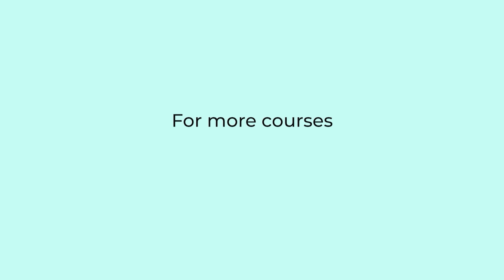কেন ইংরেজি উচ্চারণ শিখবেন? Master English Pronunciation | Sirajum Munir Nirjhar | NiRJHAR EDUCATION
কেন ইংরেজি উচ্চারণ শিখবেন? | Master English Pronunciation with Sirajum Munir Nirjhar's Course | NiRJHAR EDUCATION

Are you struggling to be understood when speaking English? Do you want to improve your pronunciation and sound more fluent? Look no further than Sirajum Munir Nirjhar's English Pronunciation Course, available exclusively from NiRJHAR EDUCATION.

In this comprehensive course, Sirajum Munir Nirjhar guides you through the intricacies of English pronunciation, covering everything from individual sounds to intonation and stress. With clear explanations and engaging examples, you'll learn how to produce accurate and natural-sounding English speech.

Whether you're a beginner or an advanced learner, this course is designed to take your pronunciation skills to the next level. By the end of the course, you'll have the confidence and ability to communicate effectively in any English-speaking environment.

Enroll in Sirajum Munir Nirjhar's English Pronunciation Course today and start mastering the art of English pronunciation!

☎ বিস্তারিত তথ্য জানতে যোগাযোগ করুনঃ